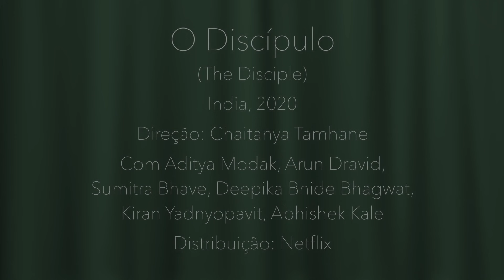"O Discípulo": na Netflix, uma joia do novo cinema indiano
Crítica do filme "O Discípulo (The Disciple)" que está na Netflix, dirigido por Chaitanya Tamhane, com Aditya Modak, Arun Dravid, Sumitra Bhave, Deepika Bhide Bhagwat, Kiran Yadnyopavit, Abhishek Kale

Visite o meu blog para ler críticas de outros filmes e séries.